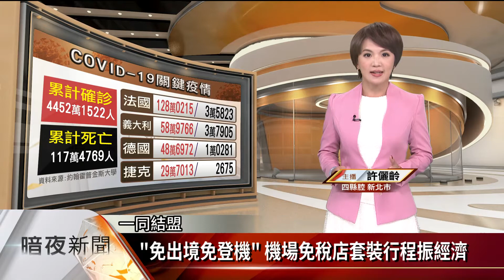「免出境免登機」 機場免稅店套裝行程振經濟【客家新聞20201029】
台灣疫情逐漸穩定，國內旅遊興盛，但機場的免稅店卻因出入境人數銳減，而業績大幅下滑，為此桃園市觀旅局與桃機產發協會合作，推動「免出境免登機」，也能逛機場免稅店的套裝行程，更邀請桃機、旅遊產業及飯店業者，一同結盟，推出桃園一日遊、二日遊專屬行程，帶領遊客體驗「類出國」旅遊行程。